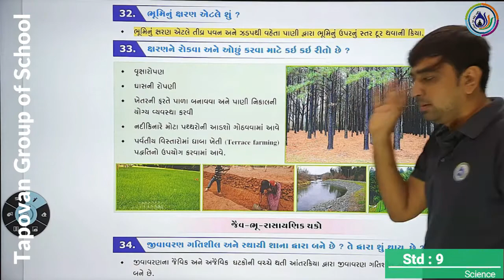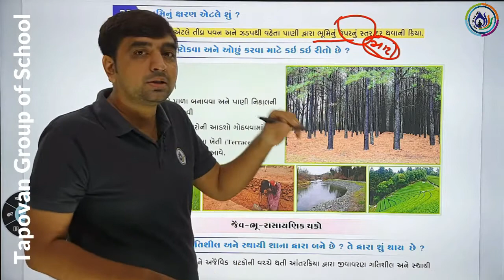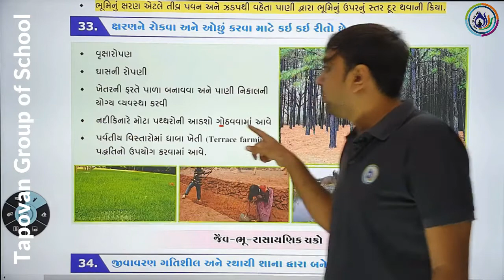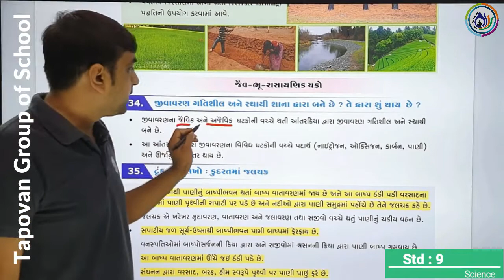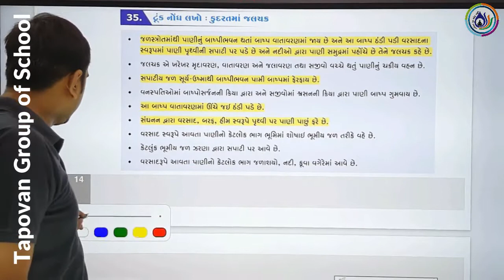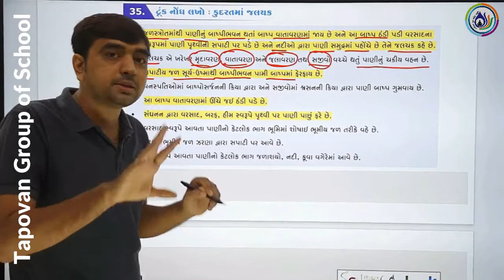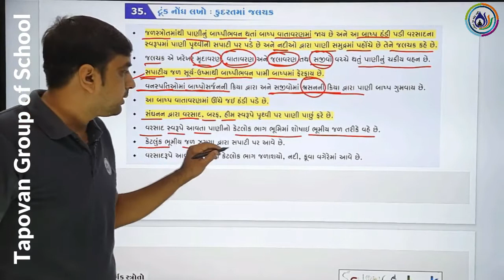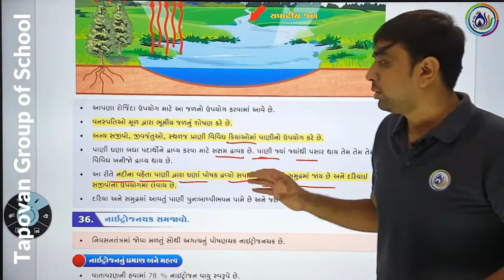STD-9/SCIENCE/CH-14 નૈસર્ગિક સ્ત્રોતો/Lec-6